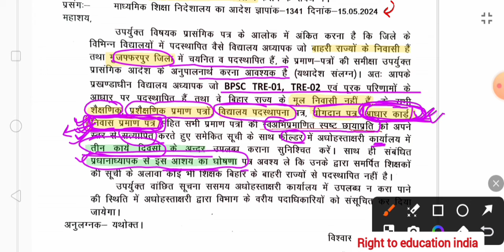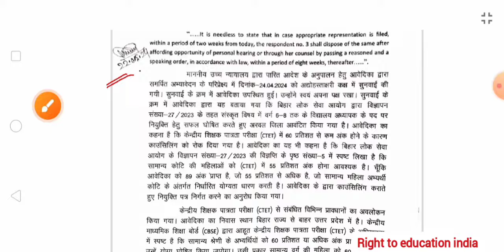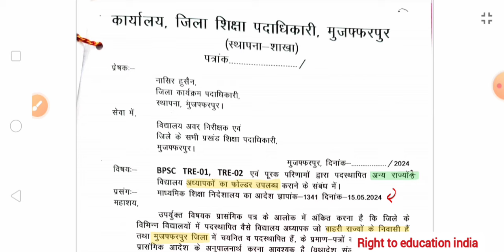बड़ी खबर ; TRE 1.0 & 2.0 दूसरे राज्य के सभी शिक्षकों का सभी डाक्यूमेंट्स जांच & जमा | आदेश जारी📄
🔴 बिहार govt teacher के लिए 60 दिन छुट्टी मामले में शिक्षक के स्पष्टीकरण पर कार्यवाही, क्या है मामला ?👇

🔴 बिहार 6th चरण nios deled को बाहर करने को लेकर पटना HC में MJC केस open , क्या है मामला 👇

◆ bpsc teacher spashtikaran online jama
◆ bpsc teacher spashtikaran kaha jama hoga
◆ bihar govt teacher spashtikaran mangane par vetan salary milega ki nhi
◆ bpsc tre 3.0 and 4.0 subject combination

Thanks :)
Amarjeet Patel